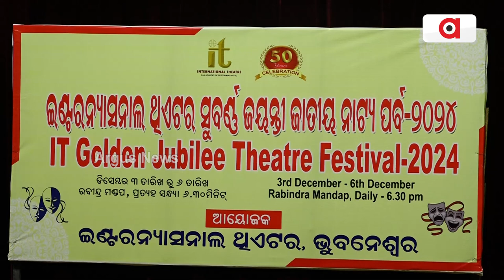ଉଦଯାପିତ ହୋଇଛି ଇଣ୍ଟରନେସନାଲ ଥିଏଟର ସୁବର୍ଣ୍ଣ ଜୟନ୍ତୀ ନାଟ୍ୟ ପର୍ବ 2024 | International Theatre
ଉଦଯାପିତ ହୋଇଯାଇଛି ଚାରି ଦିନ ଧରି ରବୀନ୍ଦ୍ର ମଣ୍ଡପରେ ଅନୁଷ୍ଠିତ ହେଉଥିବା ଇଣ୍ଟରନେସନାଲ ଥିଏଟର ସୁବର୍ଣ୍ଣ ଜୟନ୍ତୀ ନାଟ୍ୟ ପର୍ବ 2024 । ଏହି ଅବସରରେ ନିର୍ମାଣ ସେ ନିର୍ମାଣ ତକ ନାଟକ ପରିବେଷଣ କରାଯିବା ସହ ବିଭିନ୍ନ କ୍ଷେତ୍ରରେ ଉଲ୍ଲେଖନୀୟ ସଫଳତା ପାଇଁ ବହୁ ବ୍ୟକ୍ତି ବିଶେଷଙ୍କୁ ସମ୍ବର୍ଦ୍ଧିତ କରଯାଇଛି